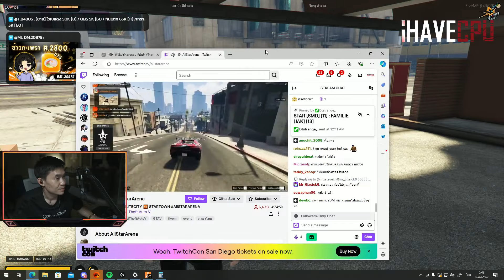พี่เปาดูไฟต์สุดท้าย SMD vs FAM ขาวพลิกไฟต์ได้แต่ FAM ใช้แผนโคตรฉลาด? | GTA Summer City